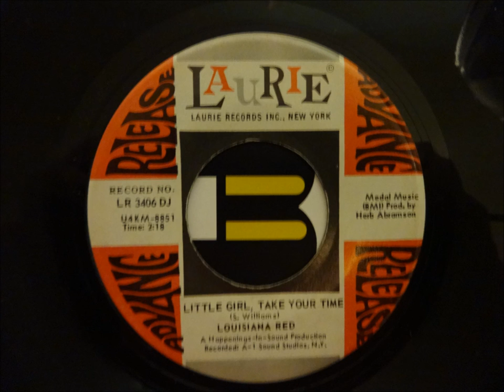LOUISIANA RED - LITTLE GIRL, TAKE YOUR TIME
Great cover of the Sugar Boy Williams original.